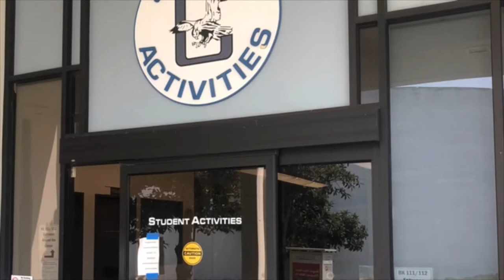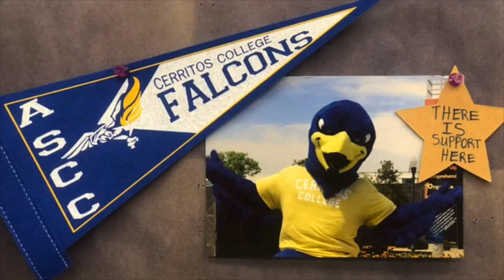Welcome Video from Cerritos College Student Affairs